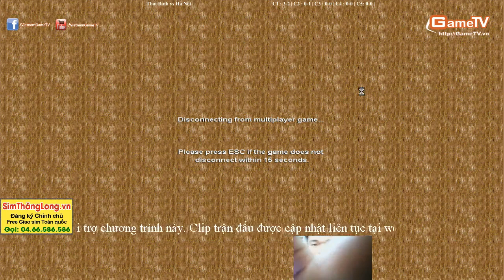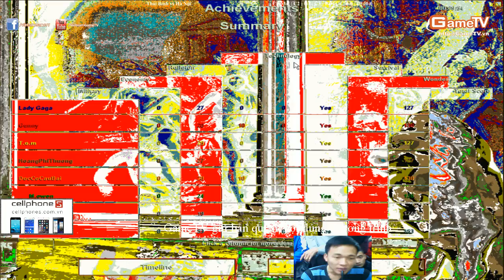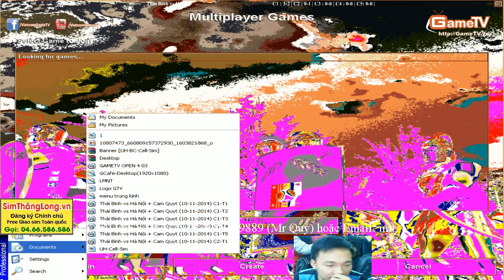Thái Bình vs Hà Nội + Cam Quyt (10-11-2014) C2-T2